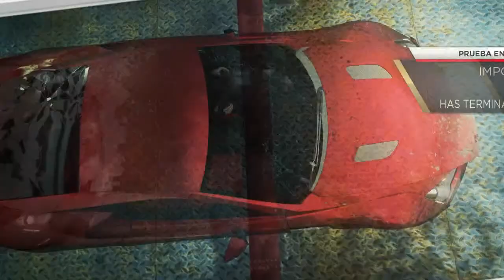Need For Speed Most Wanted - Import Duty con Lexus LFA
carrera con el LFA y escuchando xuxás en el ts